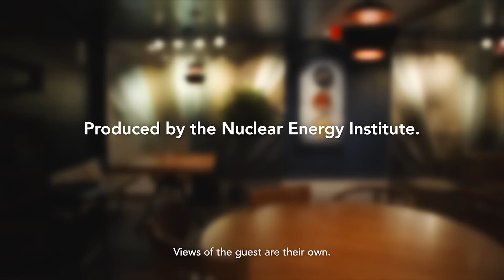Off the Menu with Monica: Arshad Mansoor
With companies setting ambitious climate goals, how do we bridge the gap between tech innovators and investors, all while ensuring a clean and just energy transition? Monica Trauzzi sits down with Arshad Mansoor of the Electric Power Research Institute to discuss net zero targets and a carbon-free grid.